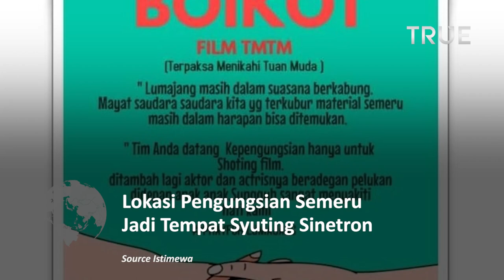Posko Pengungsian Dijadikan Lokasi Syuting Sinetron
viral sinetron Terpaksa Menikahi Tuan Muda syuting di lokasi bencana Lumajang. Netizen pun langsung ramai mengomentari unggahan produksi sinetron tersebut.

Kabar tersebut pertama kali diungkap oleh seorang netizen melalui Instagram pribadinya. Ia mengecam  produksi sinetron Terpaksa Menikahi Tuan Muda yang menjadikan lokasi bencana sebagai tempat syuting sinetron.

Syuting Sinetron Terpaksa Menikahi Tuan Muda itu di lokasi bencana itu pun menuai beragam komentar pedas netizen. Mereka menyangkan produksi sinetron tersebut yang seolah memanfaatkan bencana alam untuk menarik keuntungan.